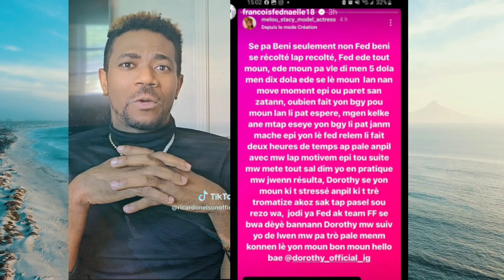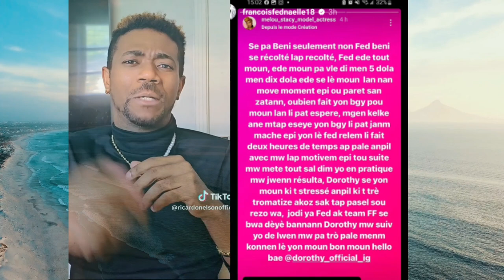Se kounnye a ki zen Ricardo Nelson dedouble sou Fednaelle Pou pitit li yo ki pral leve avèk Bòpè